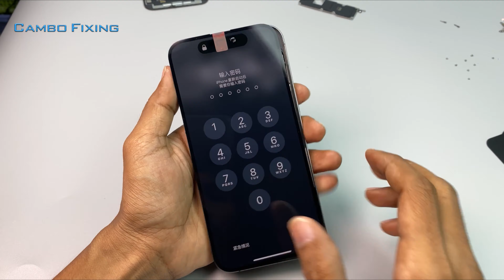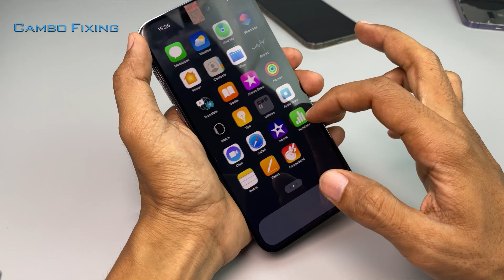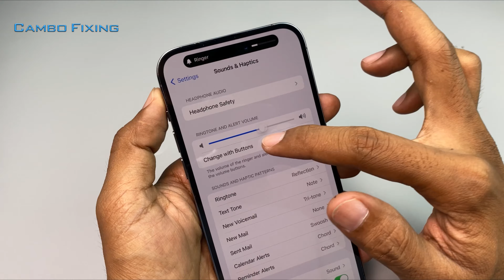Restoration iPhone 14 Pro Max ! ✅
If you're looking to restore or upgrade your iPhone 14 Pro Max, then look no further! Our team can help you restore your iPhone 14 Pro Max to its original condition, and it won't cost you a fortune!